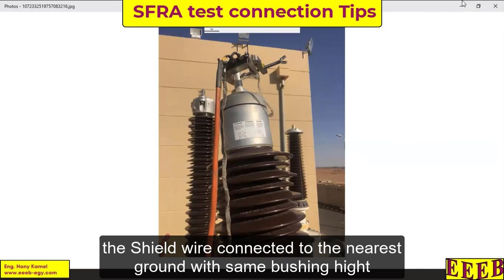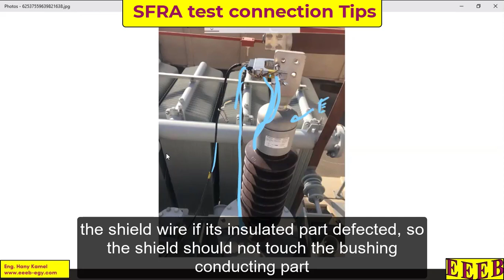SFRA Sweep Frequency Response Test for Transformer connections tips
SFRA Sweep Frequency Response Test for Transformer connection tips